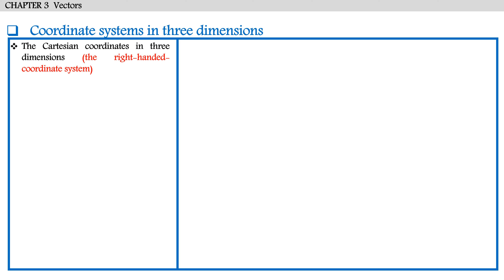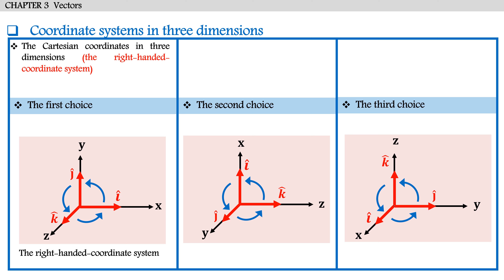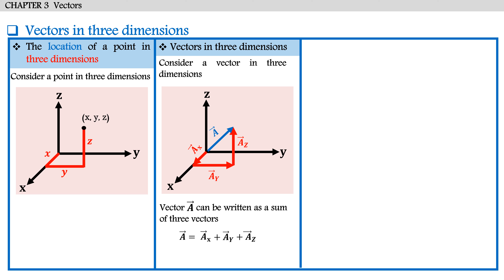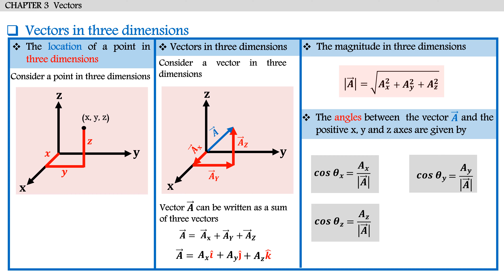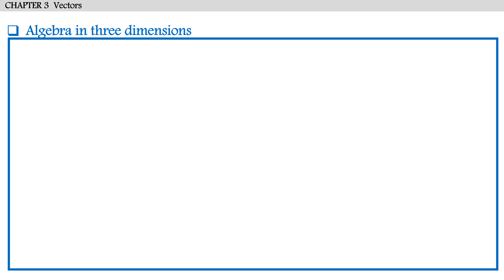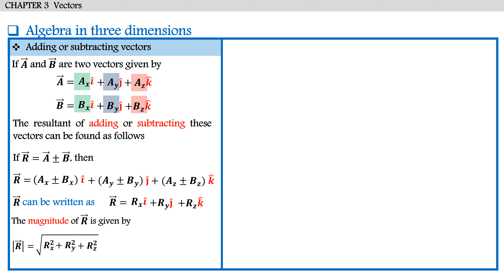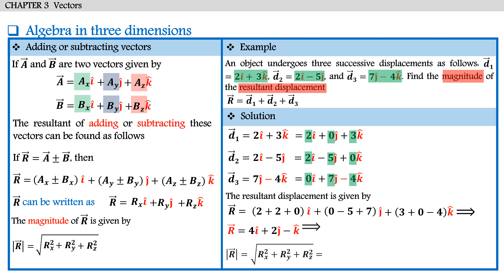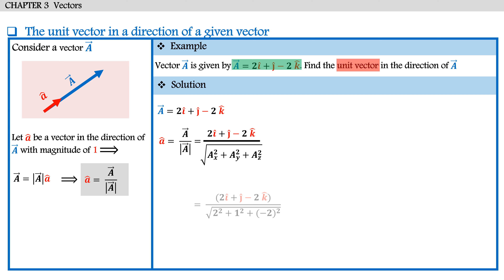physics 101 Vectors in three dimensions- فيزياء 101